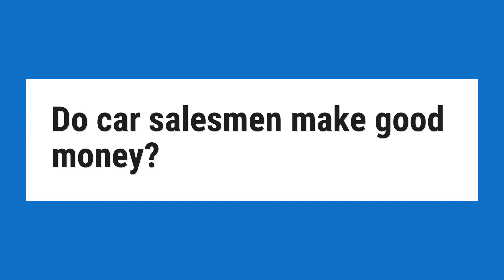Do car salesmen make good money?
How Much Do Car Salesmen Really Make? ... The short answer is that most car salespeople don’t earn a whole hell of a lot of money. Dealership salespeople average about 10 car sales per month, and earn an average of about $40k per year. If you do the math, that’s about $330 per car.